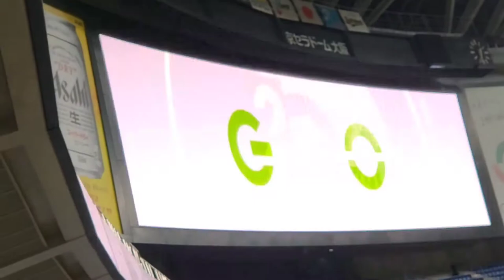20210827 若月健矢 ﾁｬﾝｽ登場曲【｢パラダイス銀河｣／光GENJI】 2回ｳﾗ ｵﾘｯｸｽ･ﾊﾞﾌｧﾛｰｽﾞ@京ｾﾗﾄﾞｰﾑ大阪［Bs夏の陣2021］外野ﾚﾌﾄ下段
【｢パラダイス銀河｣／光GENJI】